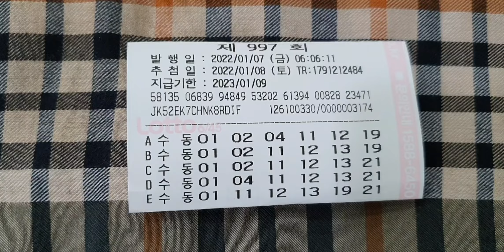제997회 차 로또 텔레파시 로 (찾은)수 티켓 보고 합니다